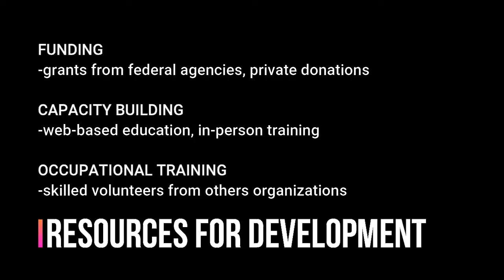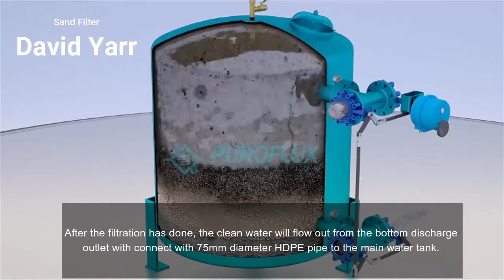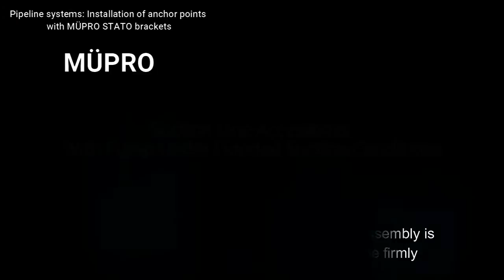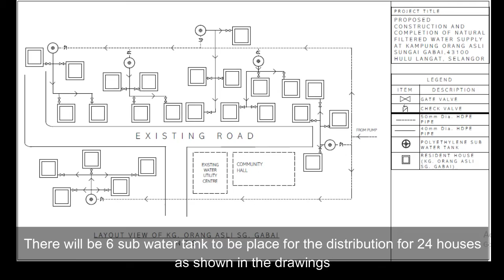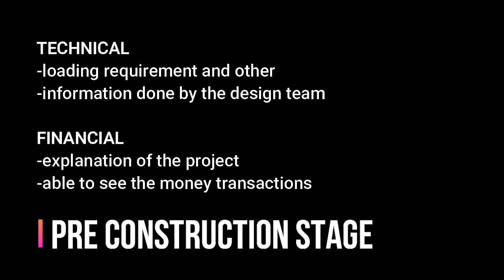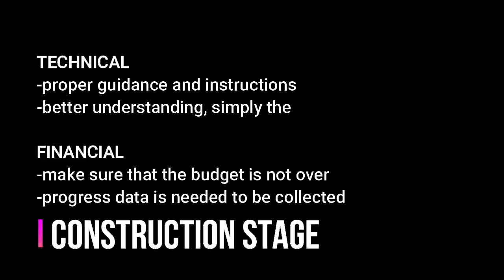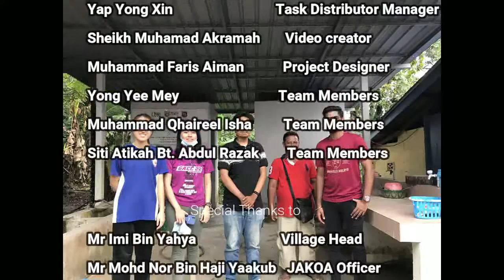Group 2 IP II Natural Water Filter Supply